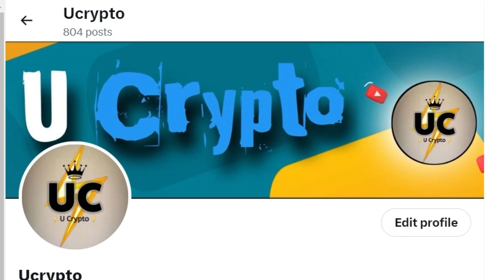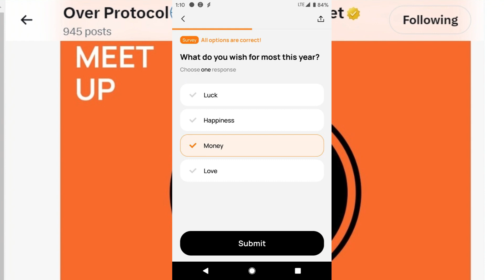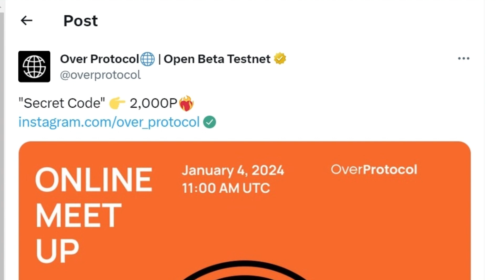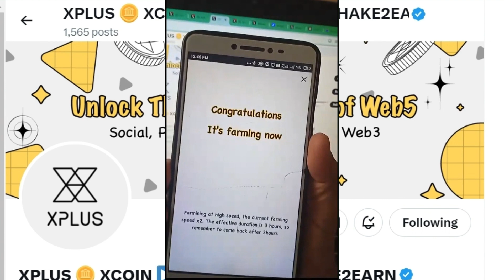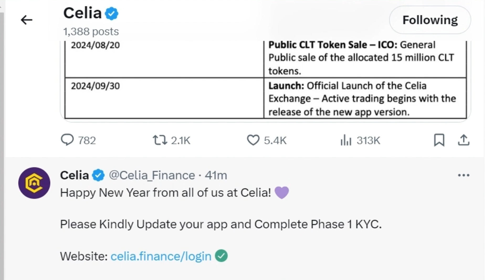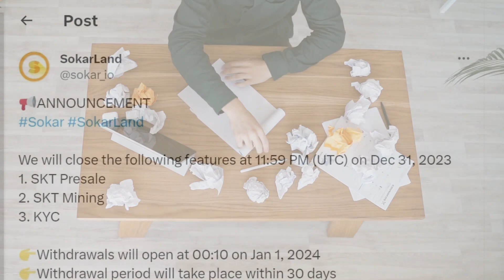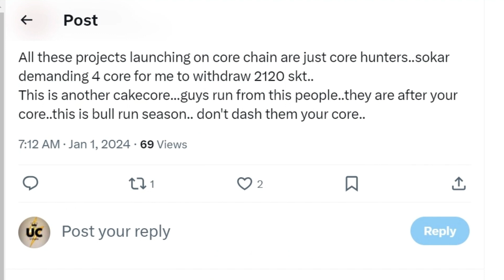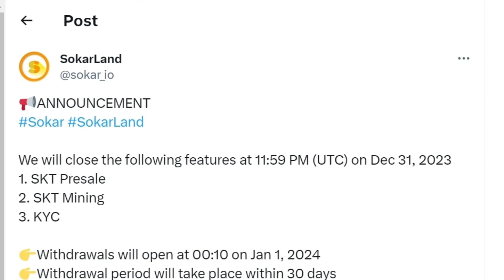CELIA KYC PHASE 1 | SOKARLAND SCAM? | XPLUS UPDATE